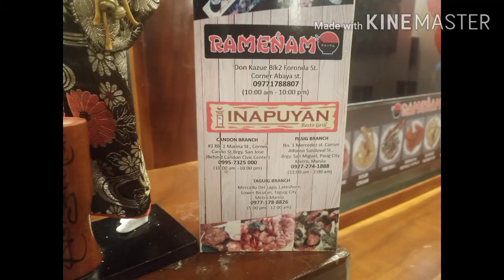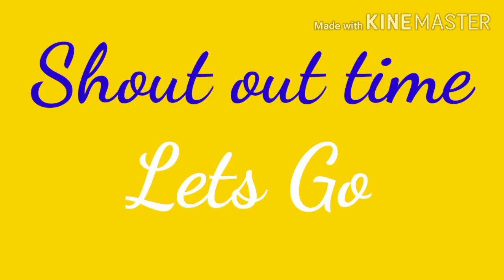Kamearkada unli wings @ramenam part 2